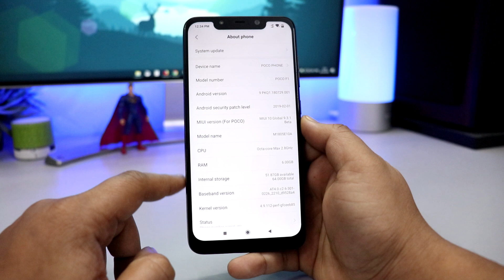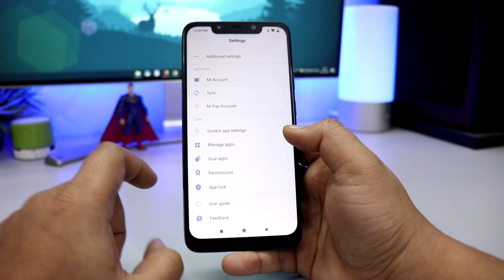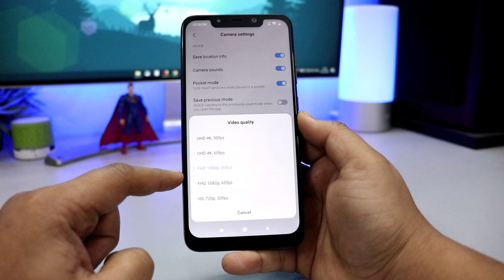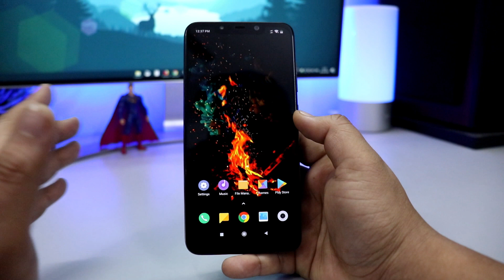POCO F1 MIUI 10 9.3.1 Beta Update with 4k 60FPS & 1080P 60FPS | हिन्दी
POCO F1 MIUI 10 9.3.1 Beta Update with 4k 60FPS & 1080P 60FPS